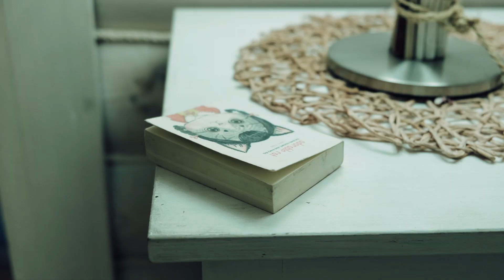АМКАЛ - ВГИК: тизер матча МКС ФОНБЕТ (feat. Саня Андреев & Favor1te)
Гнилая попытка фальшивой победы от амкаловцев завершилась провалом.
Теперь им предстоит честный поединок против настоящих мужчин.

31 ИЮЛЯ | 19.30
МКС Фонбет
Амкал - ВГИК

Пусть о поражении думает Амкал!